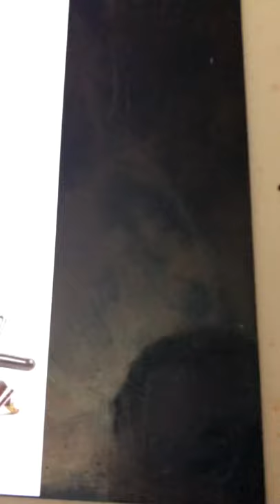Mother's chile Arthur Collins 1910